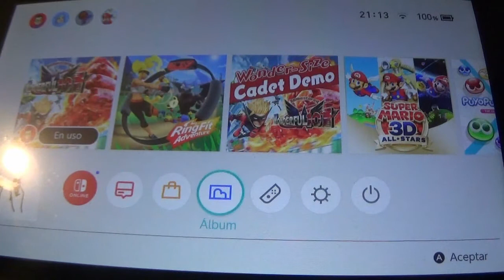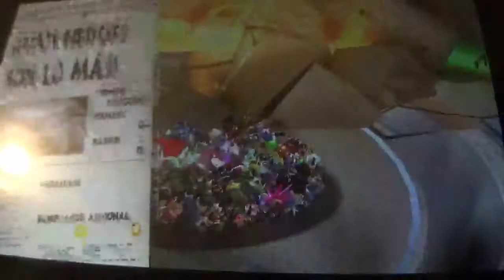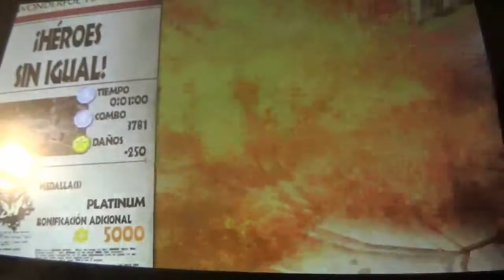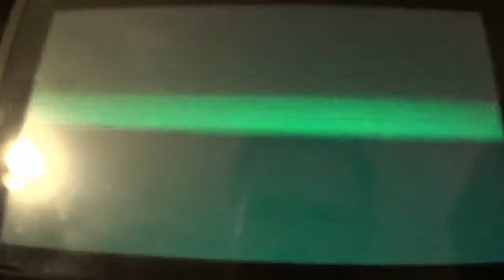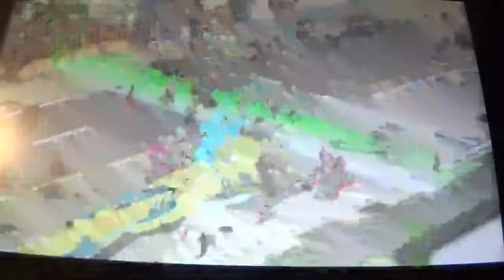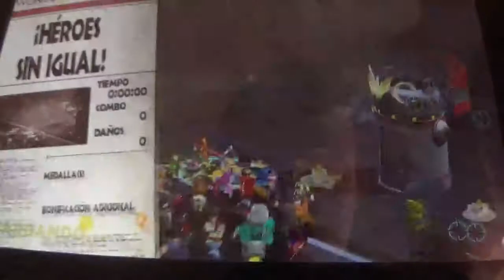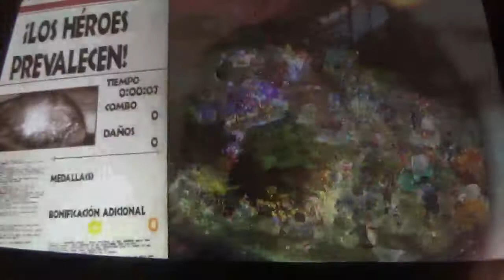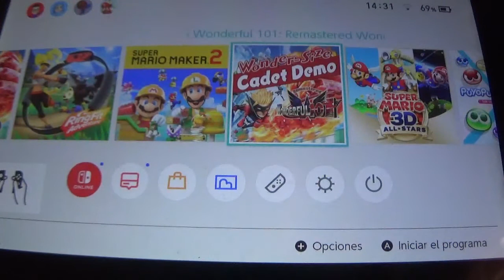The Wonderful 101 Remastered Gameplay en Español Extras #1: Todas las Hectofusiones, Modulos y...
Habilidades.
Es hora de empezar con los 3 extras de The Wonderful 101 Remastered, con los que conseguiré algunos logros adicionales. Este 1er video cubre el desbloqueo mediante la tienda de todas las Hectofusiones, Modulos y Habilidades no obtenidas previamente. Sinceramente, conseguir verduras siderales y dinero ha sido realmente árduo, al tardar la friolera de 4 dias en conseguirlo todo, pero realmente ha valido la pena. El siguiente extra será la demo especial y posteriormente haré un gameplay de los 2 ultimos Wonder-Codgos.